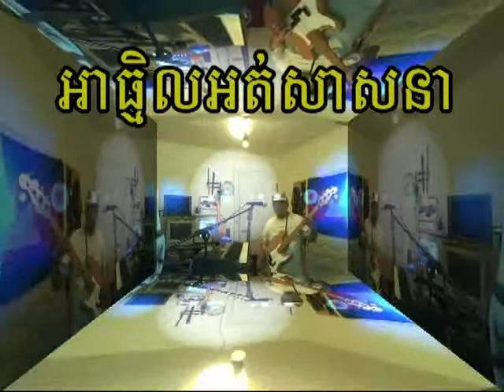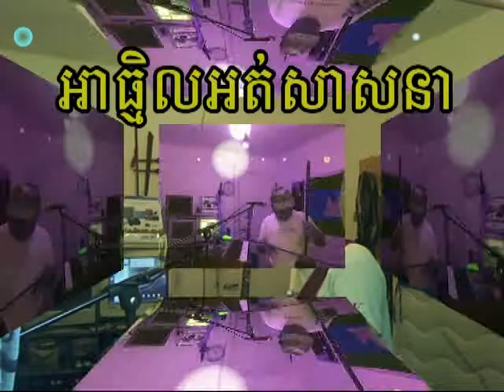A THAMIL OIT SA SNA parole music composed by NGINN Vatthana Frederic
espèce d'enfoirer la rage des khmer rouge en 1975 ainsi la guerre les B 52 la chute du marechal lon nol , la famine , la condanation execution  , les camps de concentration ,prison , massacre , les vengeanges , les ennemi envahi le cambodge , le pays est totalement souffer  tromatiser par la guerre , victoire les envahisseur !... folklorique khmer music traditionnelle cambodian  A THAMIL OIT SA SNA  parole music composed by NGINN Vatthana Frederic